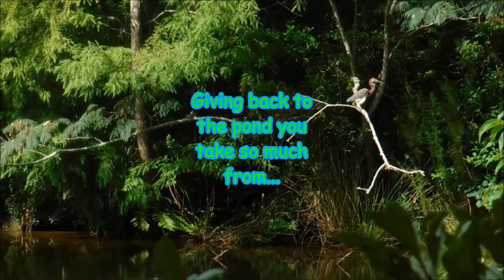Beautiful Blue Skink Returns, Large Bird Takes a Dump in Pond, Juvenile Bass Plows Through Minnows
One of the strikingly colorful Skinks returns, I get to witness the Crane (or whatever long necked bird) take a healthy dump in the pond and a juvenile Largemouth Bass explodes at a group of minnows.
A glorious late Summer day around the pond!